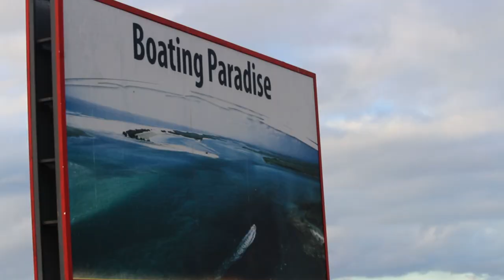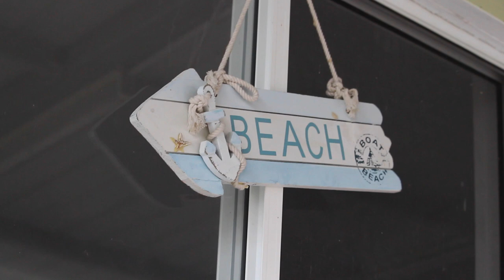SARAH CAMERON INSPIRED OUTFITS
Hey guys, these are just a few outfits inspired by Sarah Cameron from the tv show Outerbanks, hope you enjoy :) x

Big thanks to my friend Gemma who helped me film this!